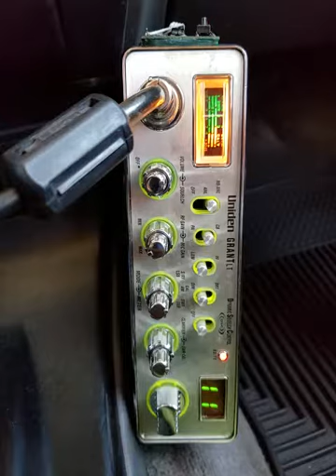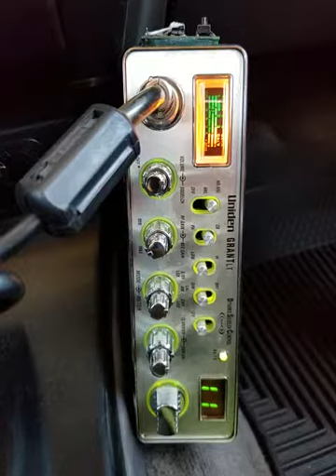02-05-2019 ModSqd 165Australia